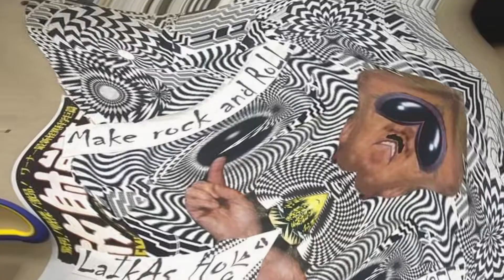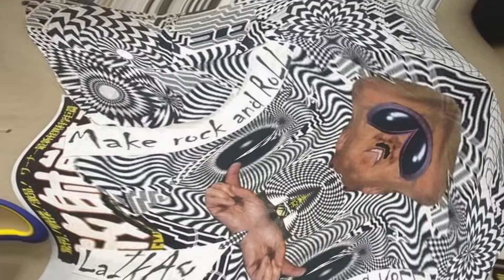Spin Not Trip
3 Spune out bands. Warped out film clip.